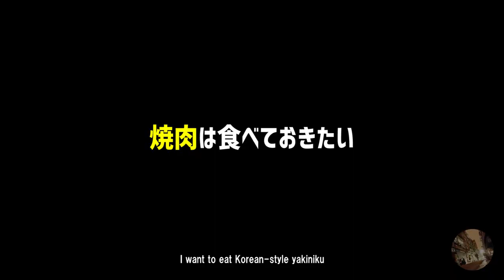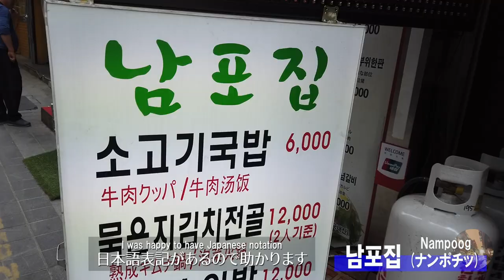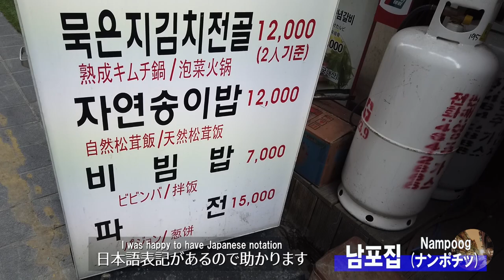【韓国旅行】釜山で絶品サムギョプサルが焼けるまで【飯テログルメ】Eat the great Samgyopsal in Busan [Korean Trip]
韓国に来たからには食べておきたい「焼き肉」
サムギョプサルを食べてきました。

豚肉が焼けていく様子をほぼノーカットでご紹介
したたる脂、表面の焦げ…
お肉が焼ける様は焚き火のようにずっと見ていられます。

飯テロ動画になっておりますので
ご飯のおともにどうぞ！
ビビンパも美味しかった！

お店は남포집 (ナンポチッ)Nampoog
地下鉄 南浦駅 ７番出口から徒歩およそ１分半です。
メニューには日本語表記があるのがありがたいです。

ただ、肉は３人前からの注文になります。
炭火だからしょうがないですけど
腹パンパンになりました。

【今回の韓国旅行】
■2019年最新版 韓国(釜山) 金海国際空港から市内まで。駅までの行き方・レンタルWi-Fi・喫煙所 From Gimhae International Airport to the city

■1泊4,000円で快適に過ごせるホテル「東横INN釜山駅2」 [Korea Travel] Hotel "Toyoko Inn Busan Station 2"

■釜山グルメ「ミルミョン(冷麺)」を食べに行くGo to eat Busan gourmet "mirmyeon" [First-person viewpoint]

■釜山・富平カントン市場を散歩してイサック・トーストを食べる【1人称視点】Take a walk on Busan Jagalchi Market and eat Issac Toast

■釜山でレートの高いオススメの両替所に来たんだけど…

■釜山で満開の桜に心を癒される-A Thousand Miles- [Korea] The cherry blossoms in full bloom in Busan

■釜山で絶品サムギョプサルが焼けるまで【飯テログルメ】Eat the great Samgyopsal in Busan [Korean Trip]

■釜山でチャガルチ市場と富平カントン市場と屋台村を夜散歩【韓国旅行】Night walk to Jagalchi Market, Bupyeong Kkangtong market in Busan

■釜山の置屋街「ワノルドン(玩月洞)」への行き方【韓国旅行】How to get to Busan's “Wanwol-dong” [Korea]

【過去のタイ旅行】
■2019年1月版 タイ・ドンムアン空港の入国・荷物受け取り・税関・SIMカード購入。さらにバスとBTSで市内まで (From Don Muang Airport to the city)

■タイのバンコクで出会った美しい女性たち 〜Beautiful girls who met in Bangkok, Thailand〜

"Yakiniku" I want to eat after coming to Korea
I have eaten samgyopsal.

We introduce the state that the pork is burning with almost no cut
You can enjoy the grilled meat while watching it like a bonfire.
Bibimbap was also delicious!

The shop is Nampoog
It is approximately one and a half minutes on foot from subway Nampo Station Exit 7.
It is appreciated that the menu has Japanese notation.

However, meat will be ordered from 3 people.
I can not help because it is charcoal, but I became belly pan.